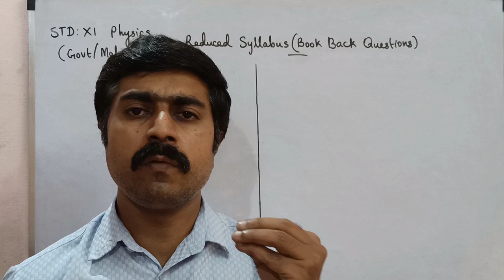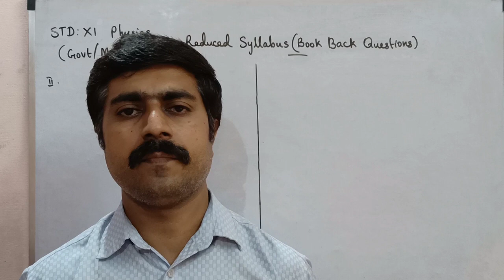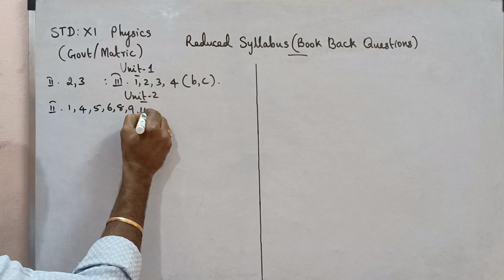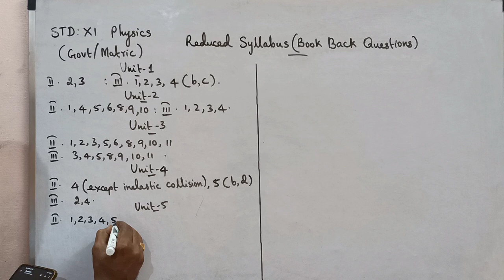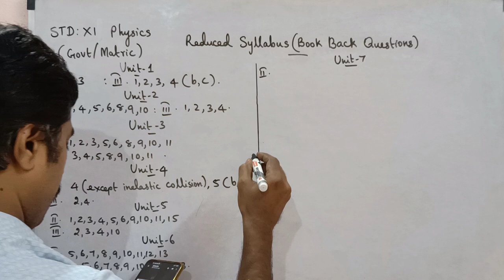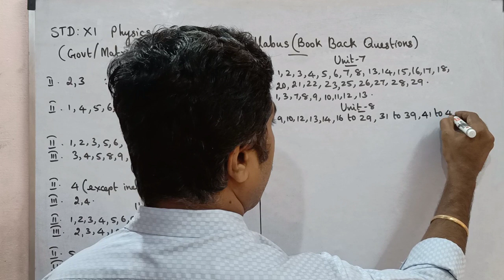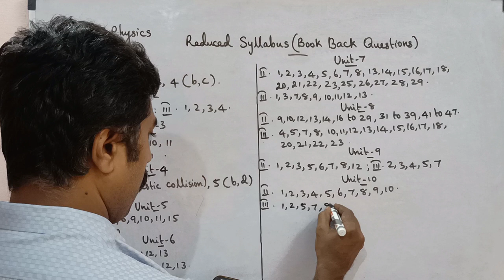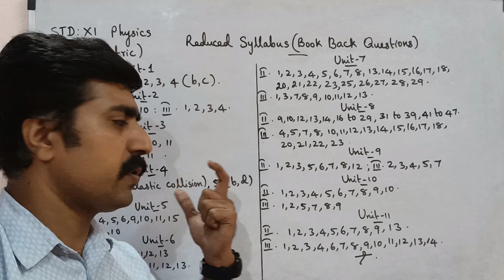Book Back|Questions|Reduced syllabus||year 2022|Class 11|Physics|(TM/EM)|Govt|matric|sky physics